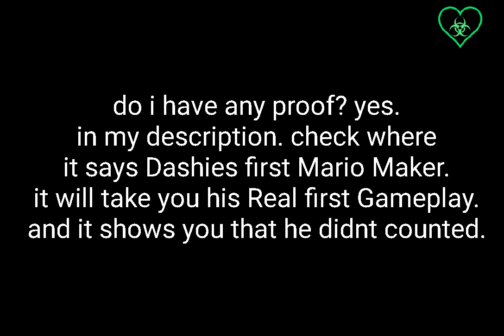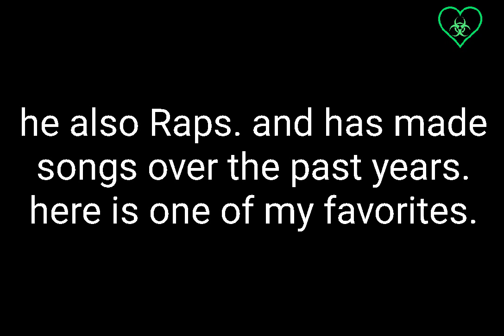DashieGames Mario Maker is 100 not 99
in this video i will proove that apart from spelling. dashie cant count. and that mario maker episode 99 is 100. the first gameplay he did, he never counted and was on September 11, 2015. and his second was on September 15, 2015.

the songs that dont appear in the description are from Me and Dashie.